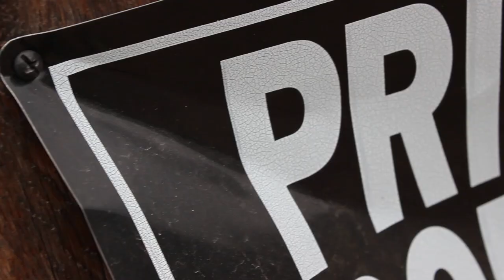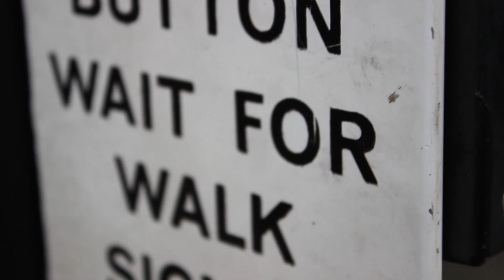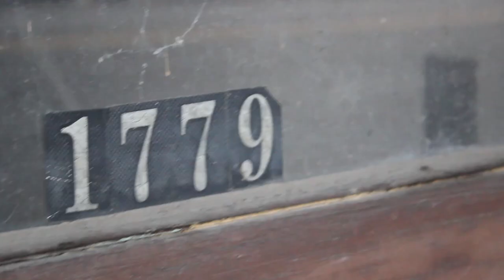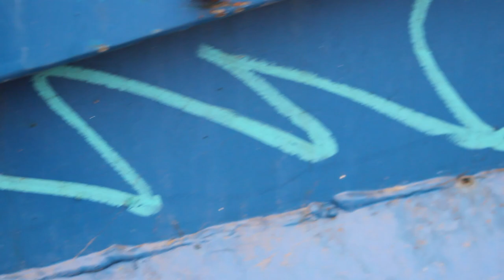King and Queen of the Losers - World War Me (Official Video)